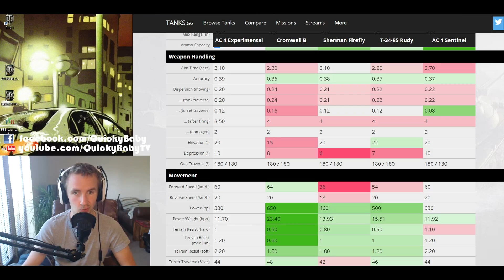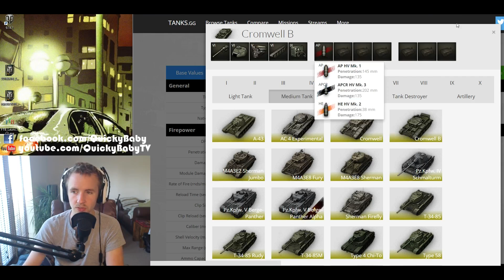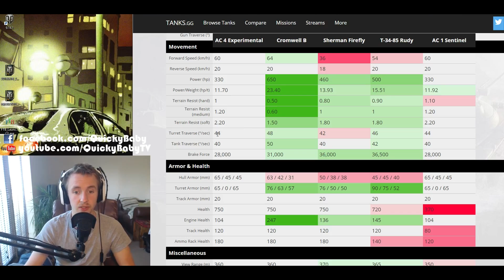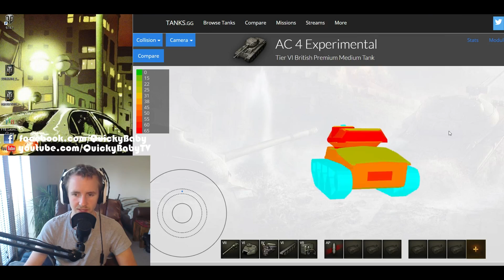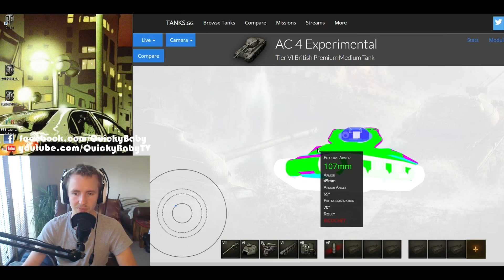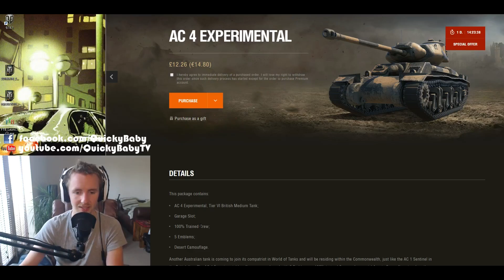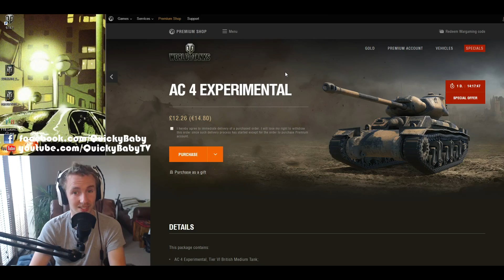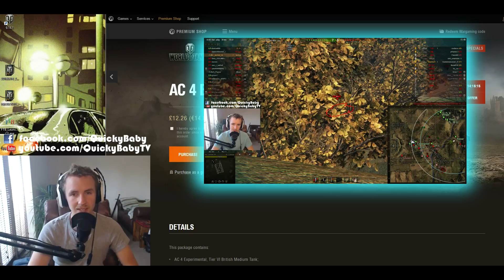World of Tanks || AC 4 Experimental - is it Worth it?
World of Tanks - AC 4 Experimental. Today I'm looking at a brand new T6 Australian/British premium medium tank the AC 4 Experimental.

Checkout my Twitch.tv LIVESTREAM: Tuesdays, Thursdays and Sundays for 5 hours+ Starting @ 18:00-CET / 17:00-GMT / 12:00-EST

I'm an official G2A partner, get the latest games at the best prices!

Find out more about me and our community on the official forums